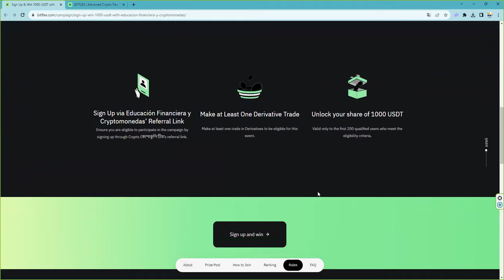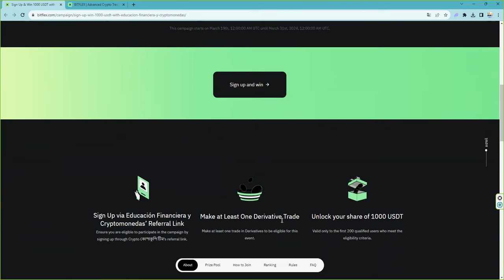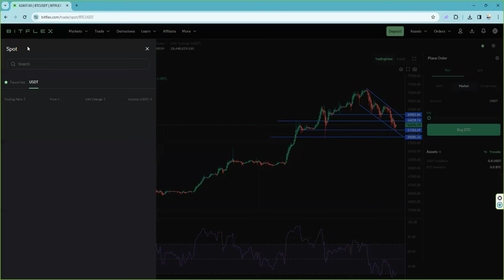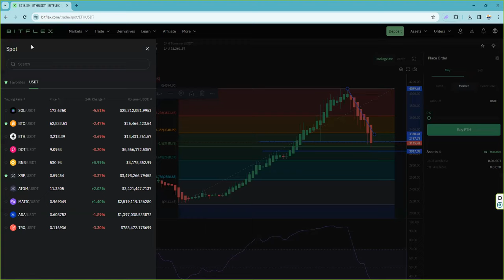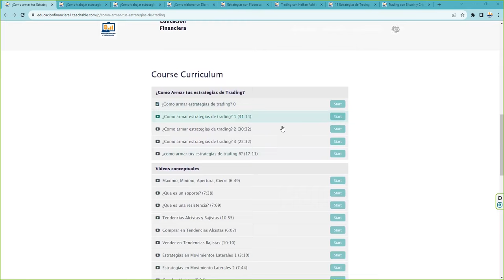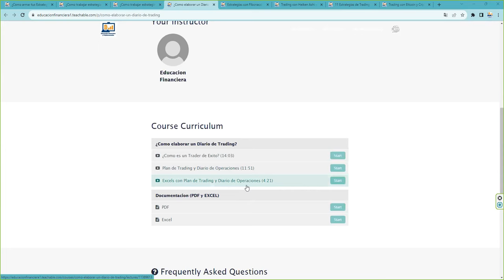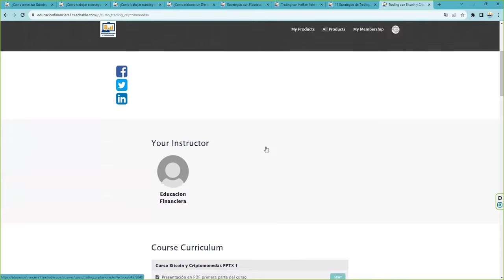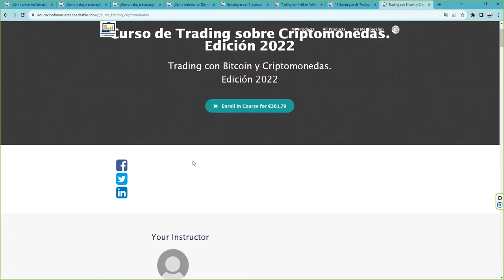En el corto plazo ethereum y bitcoin estan sobrevendidos toca rebote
Join Educación Financiera y Criptomonedas’ march 2024 campaign in collaboration with BITFLEX.

This campaign starts on March 19th, 12:00:00 AM UTC until March 31st, 2024, 12:00:00 AM UTC.